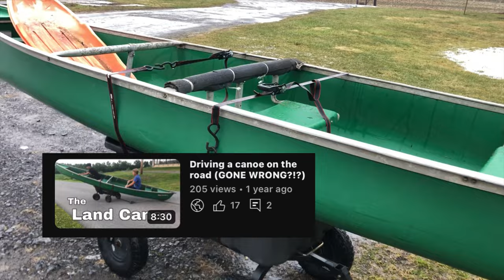Biking, Swimming & Canoeing in a FLOODED Field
as a giant puddle forms from the rain, we decided to have some “fun”…

0:00 Intro
0:27 BIG PUDDLE
0:46 canoe
1:27 bikes
3:13 running across
4:40 post-game interview
5:17 stephen subscribe